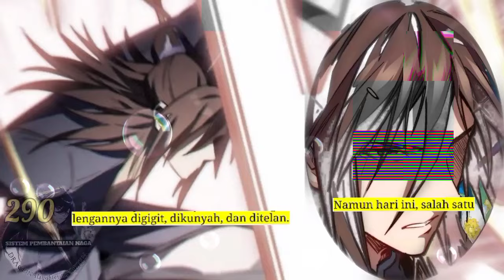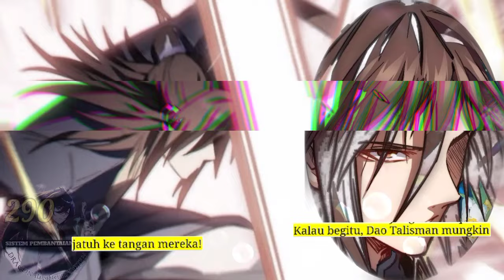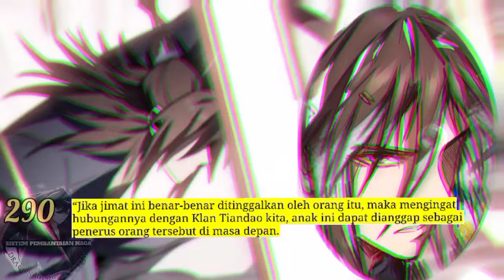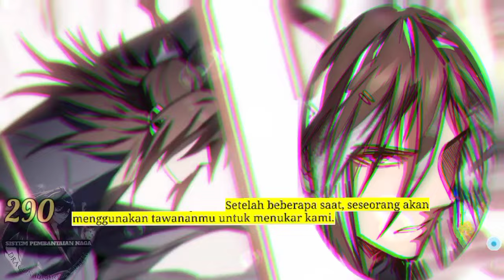Sistem P3mb4nt4i4n Naga season 290